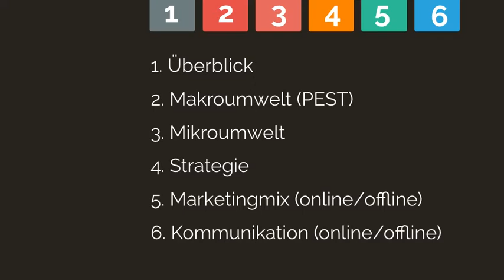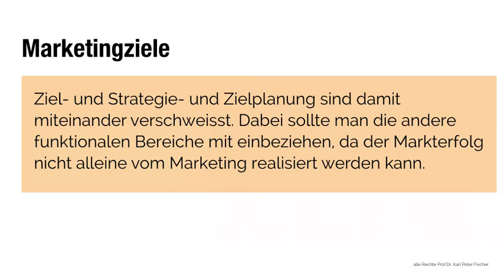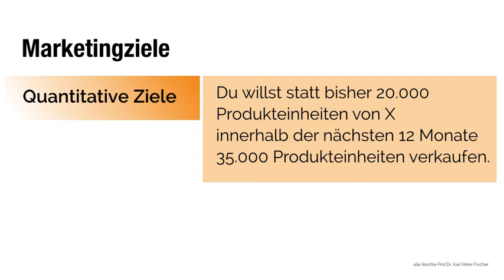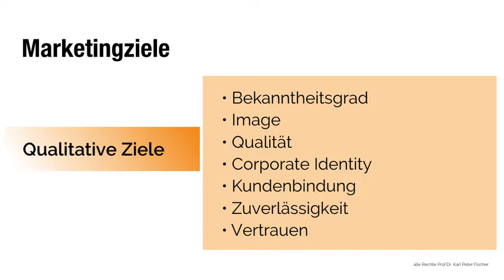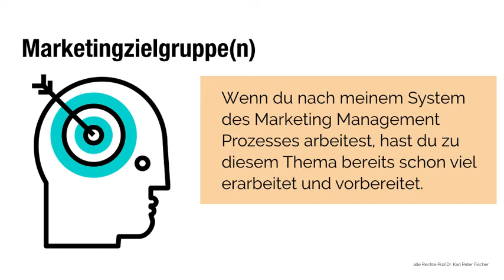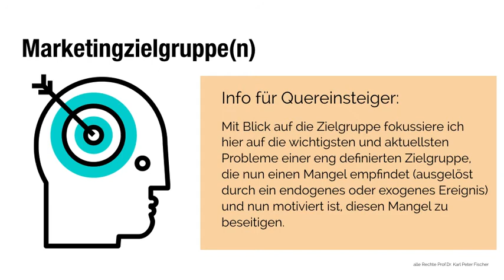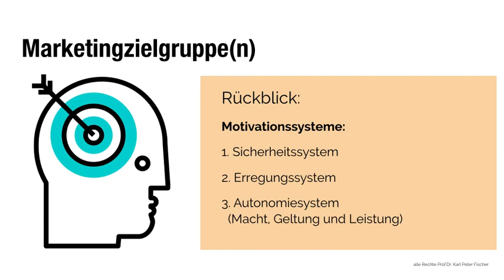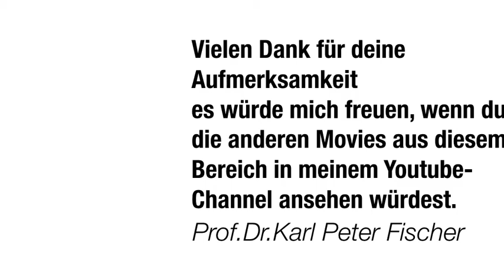Marketing Reloaded 4 1 Marketingstrategie Ziel Zielgruppe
In dieser Präsentation zeige ich dir, wie du im Rahmen der Marketingstrategie die Punkte Marketingziel und Marketingzielgruppe bearbeitest.